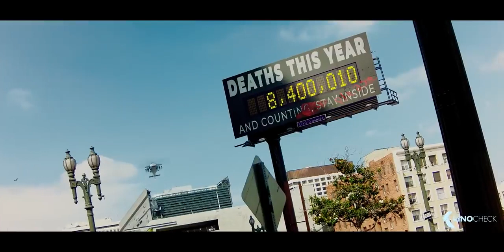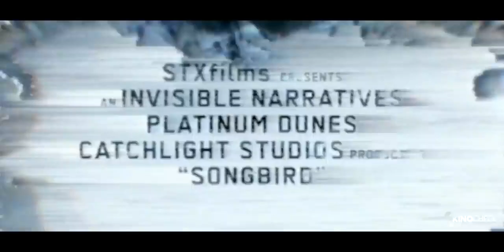SONGBIRD Trailer (2021)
Help Nico in saving his love from COVID-13 deadly quarantine camp. Nico immune to COVID-13, COVID situation getting intense & quarantine rising. Nico races to save Sara his love.